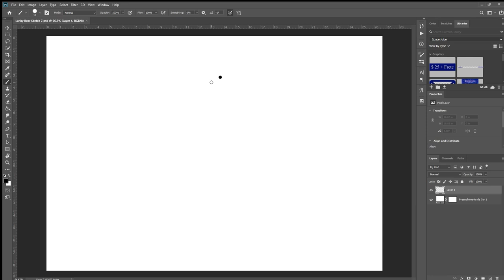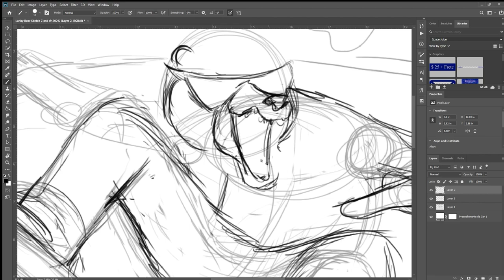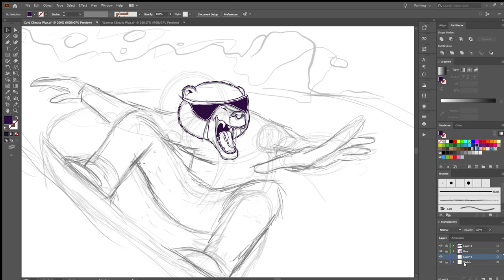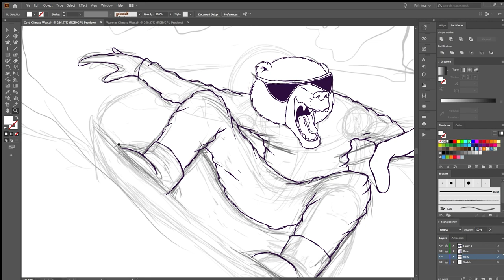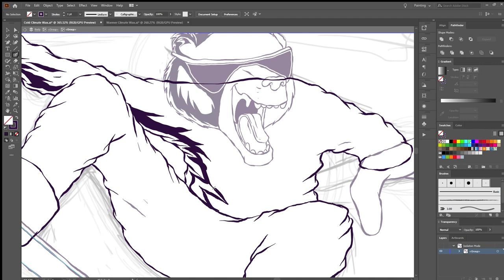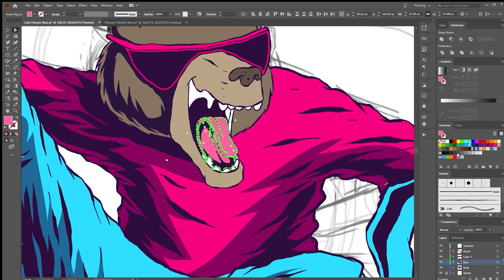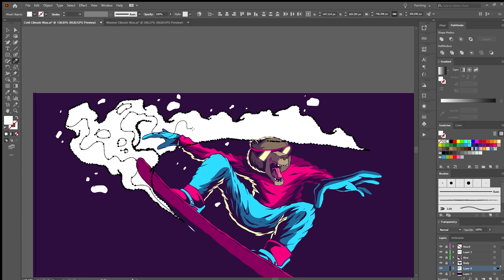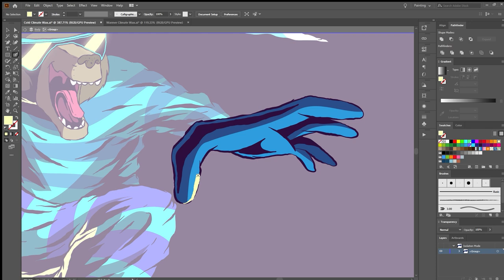Character Design from Photoshop to Illustrator - Speed art process